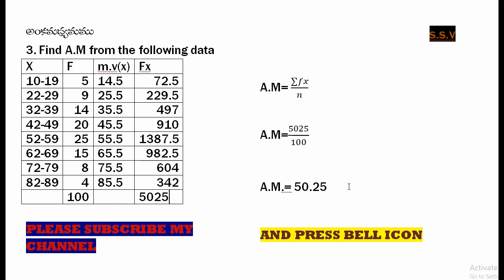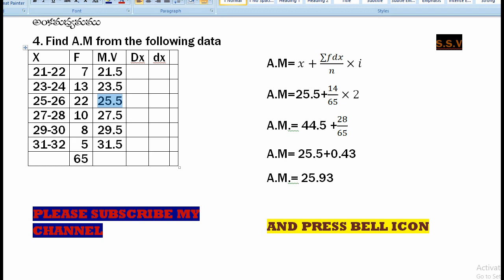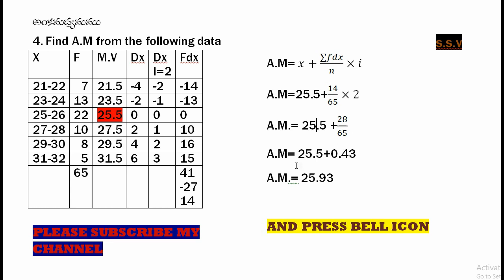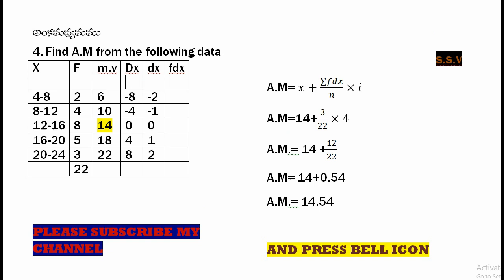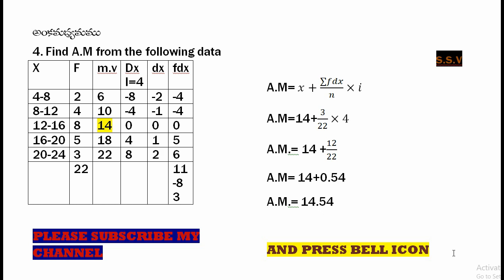B.COM 2ND YEAR .BUSINESS STATISTICS- UNIT-2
ARITHMETIC MEAN - PROBLEM- 3 & 4